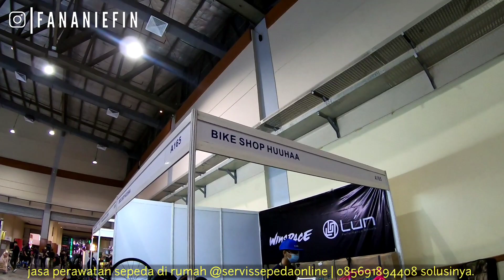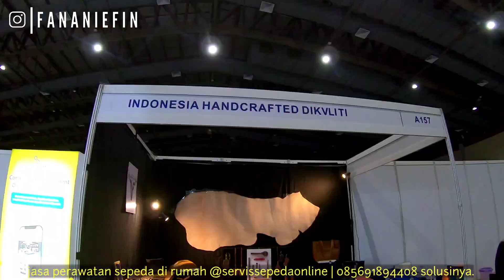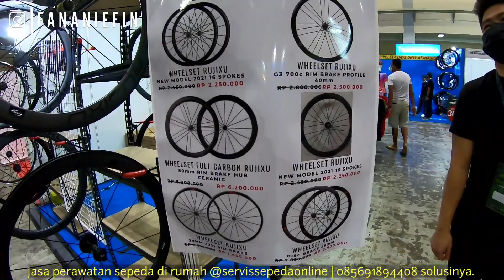KE PAMERAN SEPEDA TERBESAR DI INDONESIA | KATANYA, BANYAK BRAND EROPA!!!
Butuh jasa perawatan sepeda di rumah, serahkan saja pada kami @servissepedaonline

Untuk info Home servis Jabodetabek
klik link di bawah ini ⬇️⬇️⬇️